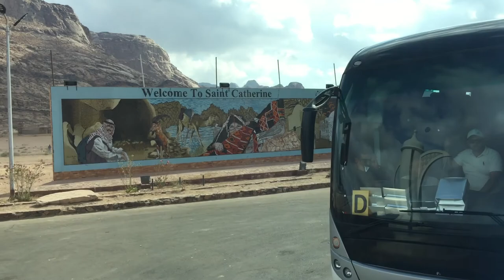Tour of Sinai Peninsula (St. Catherine Monastery) | Vlog #63 | 3-in-1 Holy Land Tour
Visiting Mount Nebo (View of the Promised Land) // Mosaic Map of Holy Land (Church of Madaba)